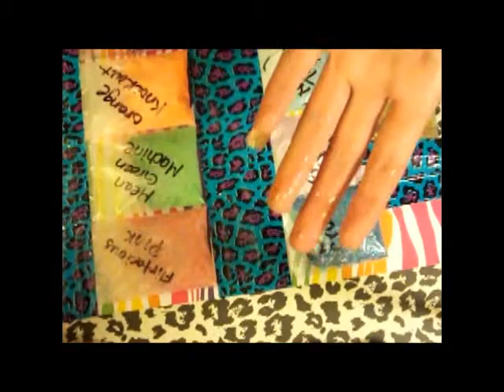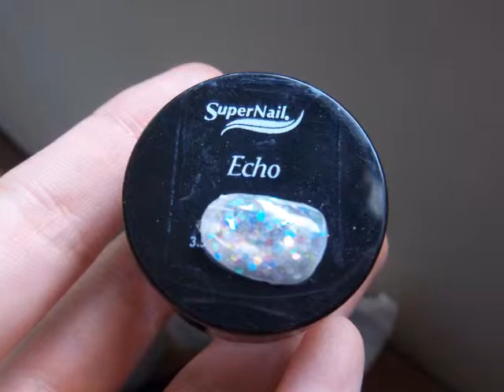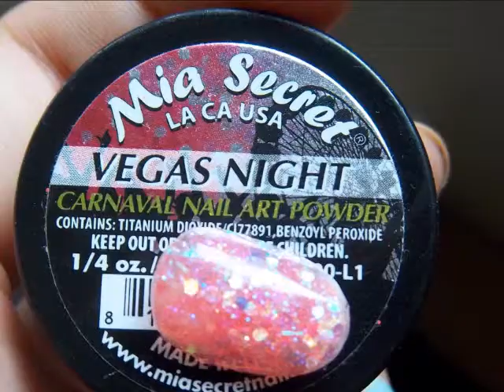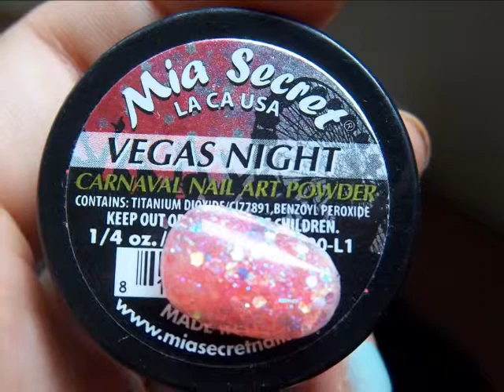Swap / Intercambio With Marisol PART 3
Marisol Youtube:.